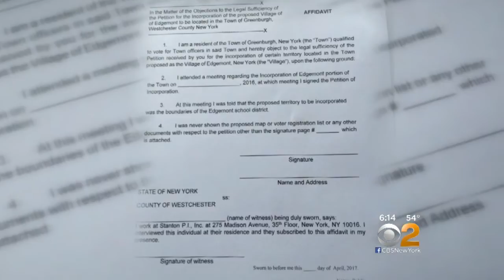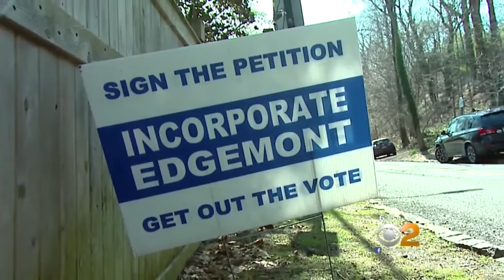Incorporate Edgemont?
CBS2's Brian Conybeare reports exclusively.